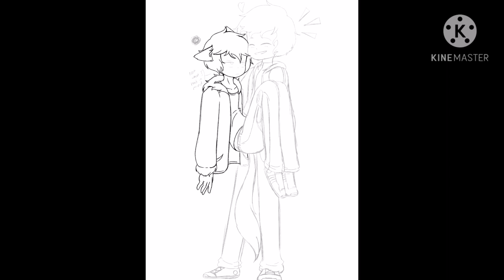Bryan & Felix (SPEEDPAINT) | Ibispaint X (READ DESC)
Another Experimental Art I did of my two cinnamon rolls Bryan Timberwolf and Felix Parker. Bryan can be abit competitive towards Felix sometimes. I love my two OC's sm along with my other OC's 🥺🥺🥺💕❤️💕❤️

Richie Krisak - Butterfly ft. Next to Neon

💕🎶Go support their LIT Network & Richie Krisak's Channel🎶💕